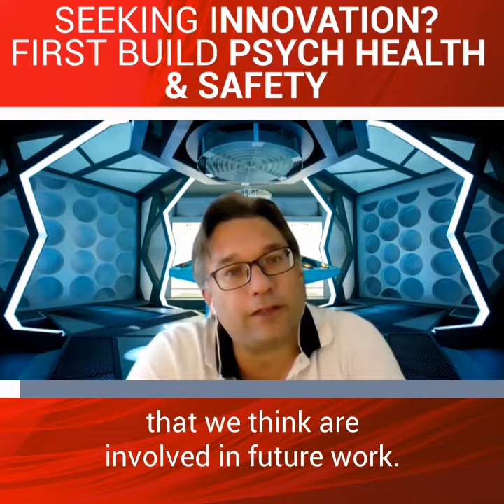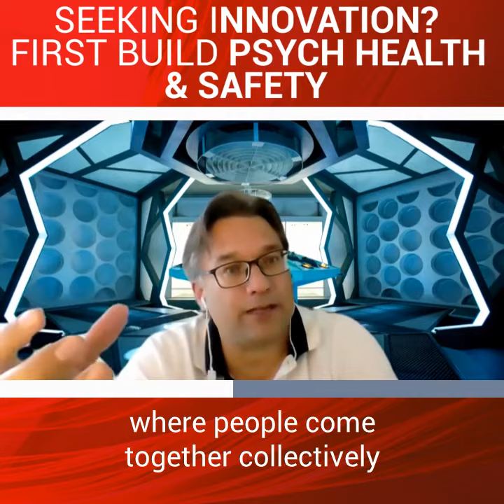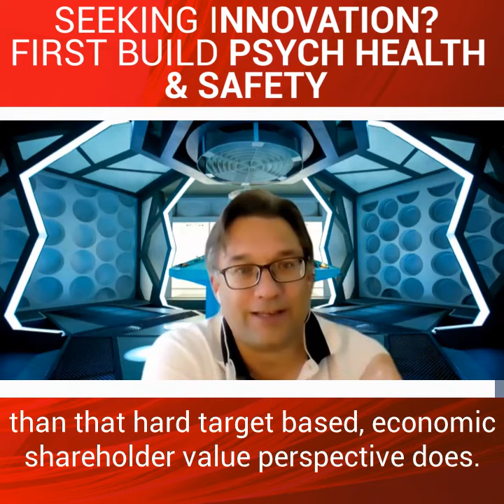SEEKING INNOVATION?! - First Build Psych Health & Safety - With Richard Claydon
Get FlourishDx - the world's most complete workplace mental health software platform for FREE

Transcript:
Dr. Richard Claydon:
So we have five different levels of work that we think are involved in future work. Of which a really successful organisation has to be good at least four of them. And might have occasional visits to the fifth. So the bottom one which is sort of the roots of the organisation is the stuff that you guys talk about, wellbeing. I mean, if you don't actually create wellbeing as a, you don't understand the role of wellbeing within your organisation it rots at the roots because nobody has the cognitive capacity to do the work and they're suffering from fade out and burnout and all of these kind of things.

The level above that we're really looking at impression management, so that's what we're going to be talking about then and the behaviours around impression management which can suck you into poor wellbeing. Above that we're looking at, what are the behaviours, what are productive behaviours in organisations? How do you structure organisations to create productive advantages?

Above that still we're going into performance and we separate performance from productivity quite distinctly whereas productivity is just time and error, right?
And performance is these interpersonal relationships where people come together collectively and solve problems in, again a dialogical kind of manner.

And then right at the top we sort of have inspiration and originality, which is where all of this comes together and you've got moments where you can take the organisation into places that you weren't ever expecting it could be taken because you're opening up possibilities to do work that you didn't imagine existed previously. So we go right from the roots of wellbeing to the top branches of future possibility and try and intervene and help organisations at every level in between.

Joelle Mitchell:
So Richard it sounds like what you're actually saying is that psychological health and safety really forms the foundation of any organisation that would like to ultimately innovate.

Dr. Richard Claydon:
Absolutely, yes. I guess you said that before. Yeah, the roots of everything is for me is well-being. You put wellbeing, instead of looking at the sort of economics of everything and then putting economics at the centre, you put wellbeing at the centre. And if you create wellbeing, then out of it comes the kind of work that contemporary organisations needs to have done. It's oblique, it's not necessarily easily measurable or seeable the way that economics are. But it will create something way better than that hard target based, economic shareholder value perspective does.